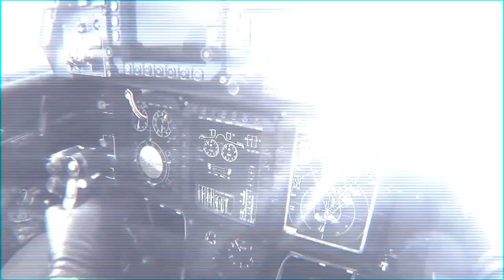ВЕЛИКАЯ СКАНДИНАВИЯ БРОСИЛА ВЫЗОВ РОССИИ, приколы 2017 сирия путин война новости политика нато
490-й выпуск программы "ЕСЛИ ЗАВТРА ВОЙНА". Константин Душенов о состоянии вооруженных сил стран северной Европы.